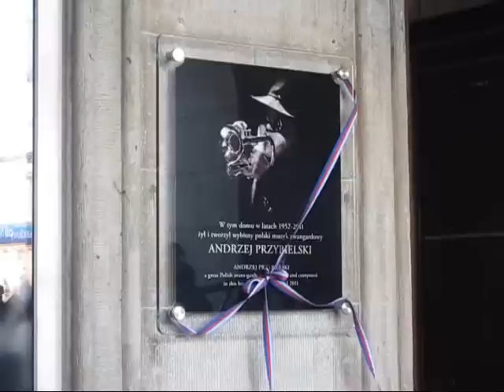Odsłonięcie tablicy pamiętkowej Andrzeja Przybielskiego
W pierwszą rocznicę śmierci na ścianie kamienicy przy Jagiellońskiej 2, w której mieszkał i tworzył wybitny bydgoski trębacz jazzowy Andrzej Przybielski odsłonięto poświęconą mu pamiątkową tablicę.